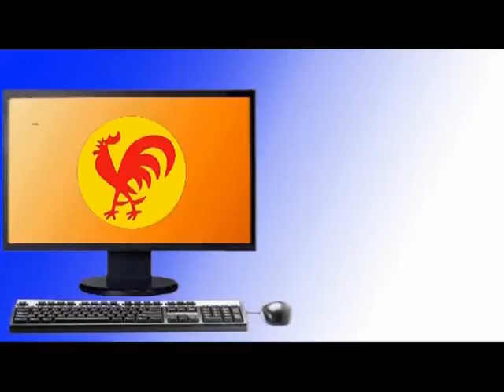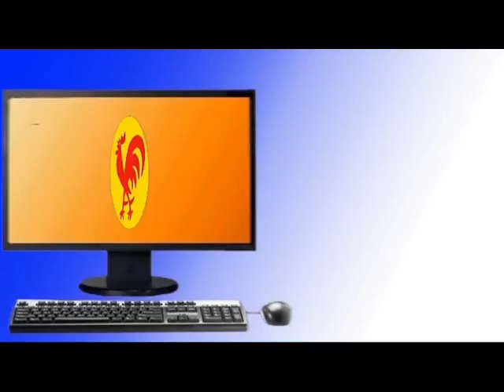PCV acusa a la derecha fascista de actuar con hordas armadas en los barrios populares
Caracas, 5 mar. 2012, Tribuna Popular TP.- El Partido Comunista de Venezuela (PCV) responsabilizó a la derecha fascista, aliada del sionismo e imperialismo internacional, de impulsar una provocación en los barrios populares actuando con hordas armadas y violentas para imponer por la fuerza sus planteamientos antidemocrático en contra de los venezolanos como lo ocurrido este domingo en el sector de Cotiza.